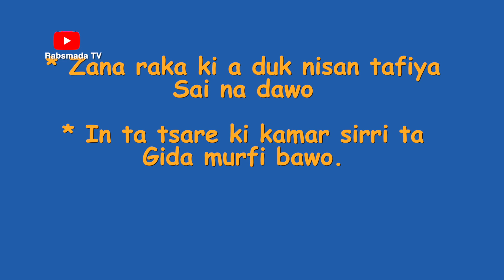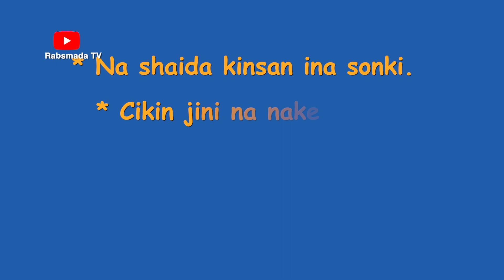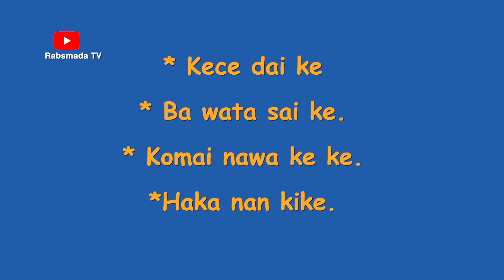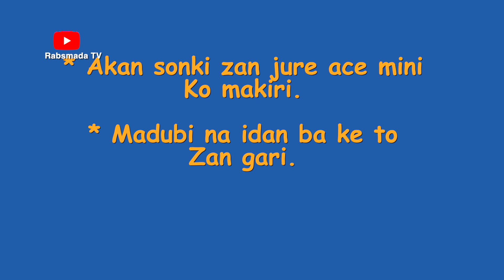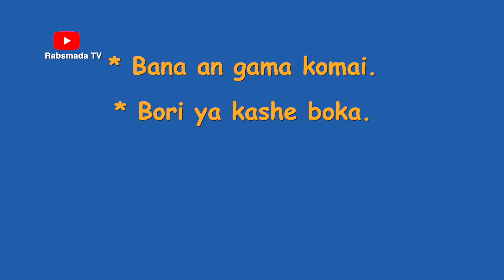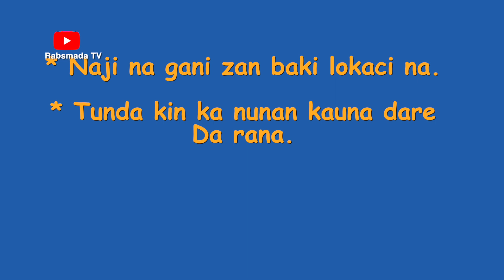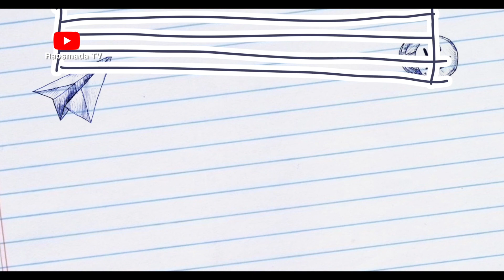CANKI BAITI EP 22 I Sahabi Kwana Casa'in ya kasa CANKAR Wakar Darasul Auwal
Bakon Mako @Sahabi Kwana Casa'in
Canki Baiti sabon shiri ne wanda zai dinga zuwa muku a wannan tashar kadai ta  RABSMADA, domin nishadantar daku.